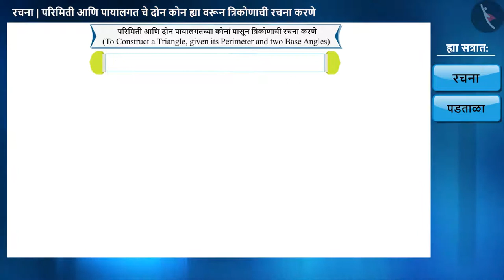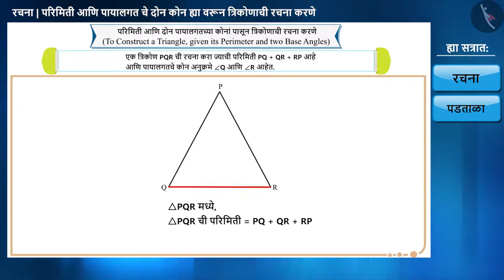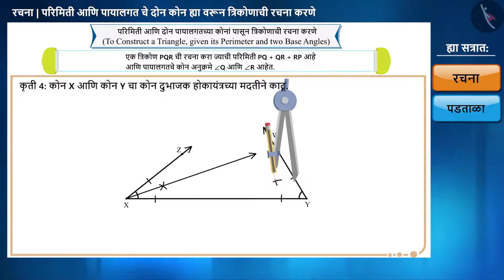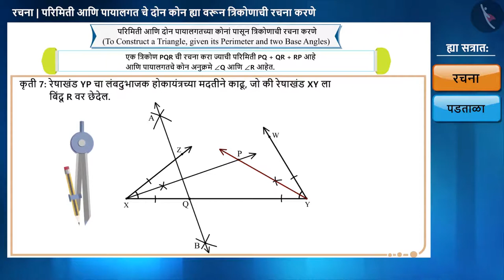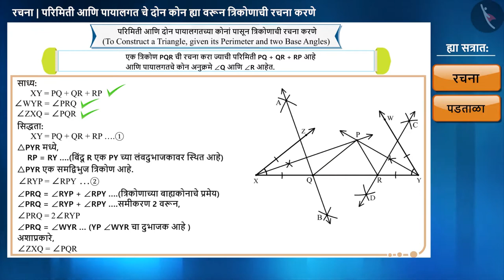त्रिकोणाची रचना: भाग-3|Part 1/2|Construction of triangle- Part 3|Marathi|Class 9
त्रिकोणाची रचना: भाग-3|Part 1/2|Construction of triangle- Part 3|Marathi|Class 9 | त्रिकोण | कक्षा 9 | NCERT | रचना

Construction of triangle- Part 3 | Triangles | Grade 9 | NCERT | Constructions

Welcome to part 1 of Construction of triangle- Part 3. In this video, we will discuss the concept of Construction of triangle- Part 3.